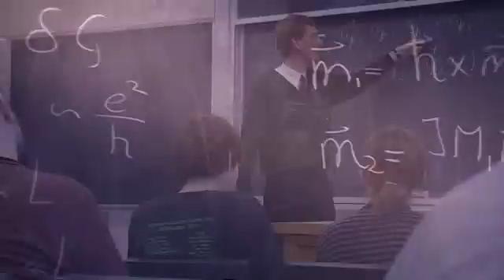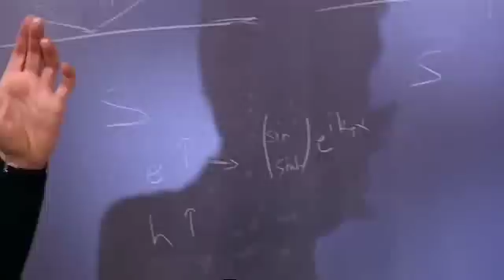Piet Wibertus Brouwer - Alexander von Humboldt Professorship 2009 (EN)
Piet Wibertus Brouwer is considered to be one of the most productive and important minds in his discipline. He investigates current themes in solid state theory and quantum transport at the interface of the quantum and classical worlds. Under his leadership a centre for theoretical physics is proposed at Berlin's Free University, the Dahlem Centre for Complex Quantum Systems.

Nominating University: Berlin Free University (FU)

Prof. Dr. Piet Wibertus Brouwer 37, theoretical solid state physicist from the Netherlands, studied physics and mathematics at Leiden, Netherlands, where he completed his doctorate in physics in 1997. He then spent time researching at Harvard before moving to Cornell University, Ithaca, USA, in 1999 where he has been conducting research ever since. Brouwer was granted the Friedrich Wilhelm Bessel Award by the Alexander von Humboldt Foundation in 2006 and the Provost's Award for Distinguished Scholarship by Cornell University in 2007.